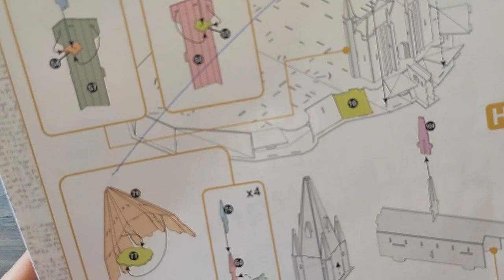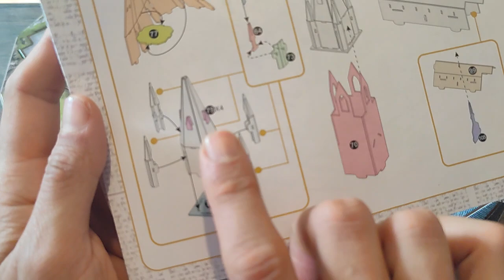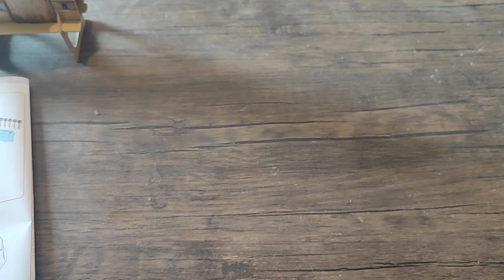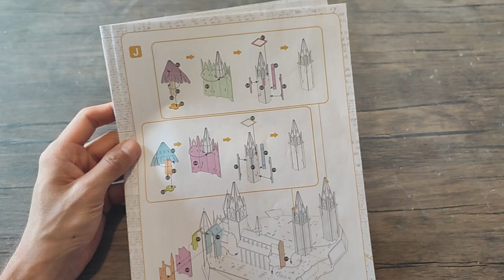montage partie 2 du Howard astronomy de Harry Potter